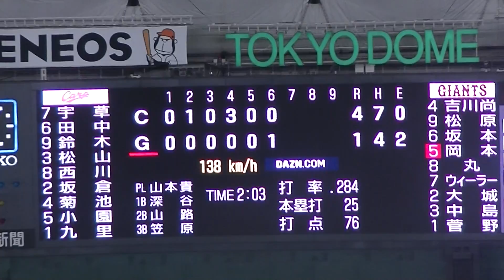岡本 和真 一死1塁レフトへのヒットで出塁 1,2塁【読売ジャイアンツ 対 広島カープ2020年10月13日】